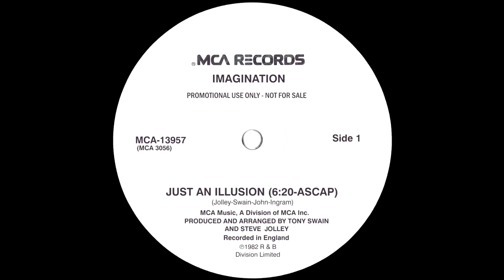Imagination - Just An Illusion (1982)